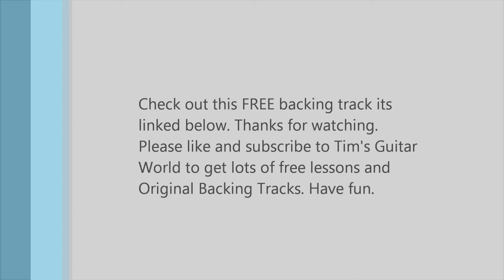"CLEAR CHANGES" "Original Music" ORIGINAL JamTrack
Here's a showcase of another one of many FREE Backing tracks for you to jam to. Check out the links below for more of my music and of course a link to this Free ORIGINAL JamTrack called "Clear Changes".